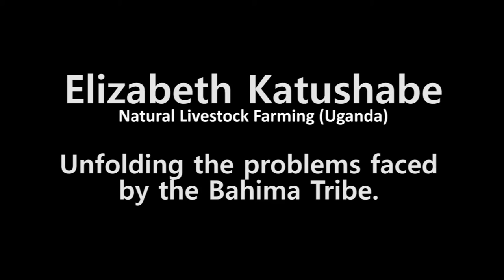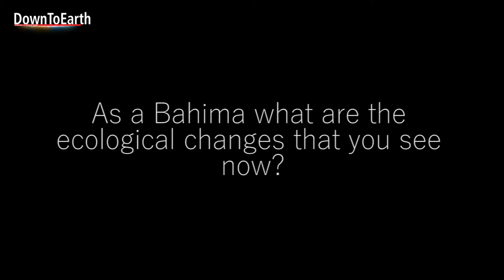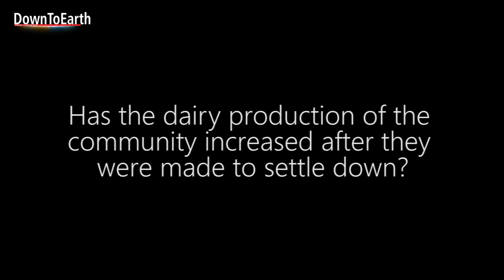Problems faced by the Bahima (nomadic pastoralist community) of Uganda.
Elizabeth Katushabe works for Natural Livestock Farming (Uganda) and is an Ankole Longhorn cattle keeper herself. She belongs to the Bahima tribe in South Western Uganda used to move with their Ankole cattle. Not from last two decades Uganda government made them to settle which led to cropping of many issues from socio-economic to cultural crises to ecology threat. The community who doesn't know farming has been facing existential crises. The long horn cattle Ankole are also facing threat. Elizabeth converses with Down To Earth on all these issues.